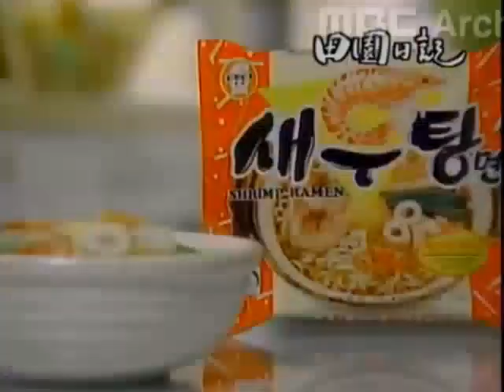빙그레 새우탕면 CF 1988년